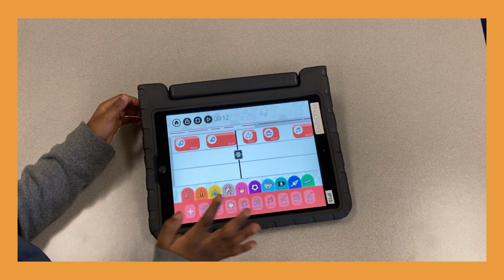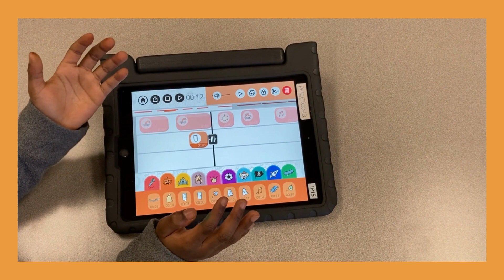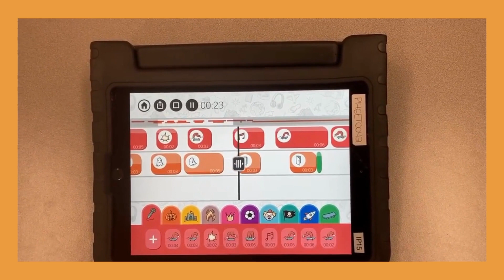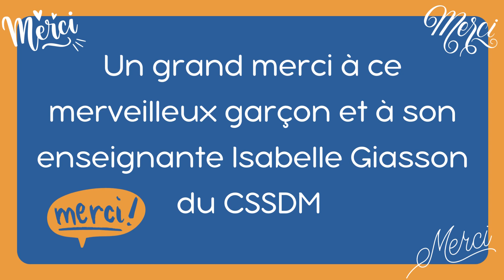Audio Adventure - tutoriel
Présentation par un enfant de l'application Audio Adventure. Cette application permet de faire des histoires sonores, des balados, etc.